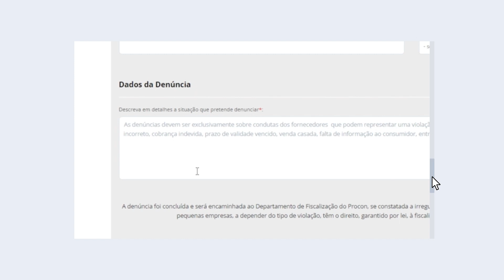PROCON ONLINE | COMO FAZER RECLAMAÇÕES E CONSULTAS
Aprenda a fazer reclamações e consultar suas reclamações no portal online do Procon Mogi das Cruzes.